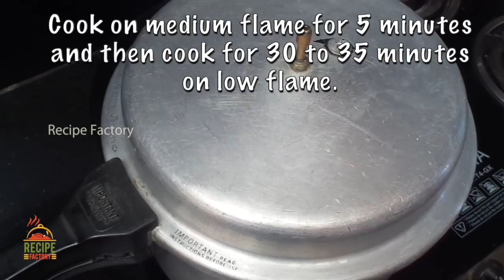Sponge Cake without Oven | Soft Sponge cake | How to make Cake in Pressure Cooker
Sponge Cake without Oven | Soft Sponge cake | How to make Cake in Pressure Cooker | Soft Cake  with english subtitles

After watching this video you can do it your self with easily available ingredients.. Comment to tell us how you liked it!